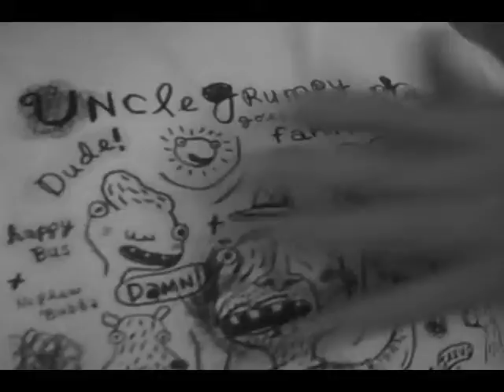Manic Mark's Coffee Break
Yes... this was Wednesday's coffee break for better or stupider...